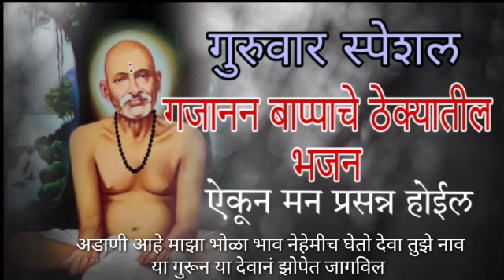गुरुवार स्पेशल गजानन बाप्पाचे ठेक्यातील भजन ऐकूण मन प्रसन्न होईल